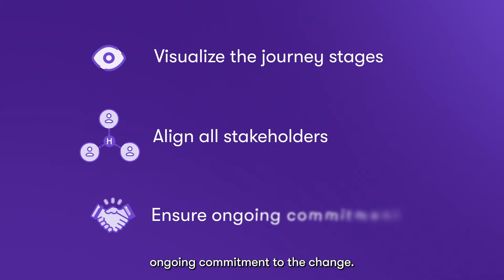New Journey Widget by Howspace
We've created the Journey Widget—a powerful new feature that will enable you to lead with transparency and align your people better by visualizing your transformation journey.

As an enhanced project tool for leadership and development, the Journey Widget supports facilitative thinking, thoughtful transformation navigation, and shared understanding.